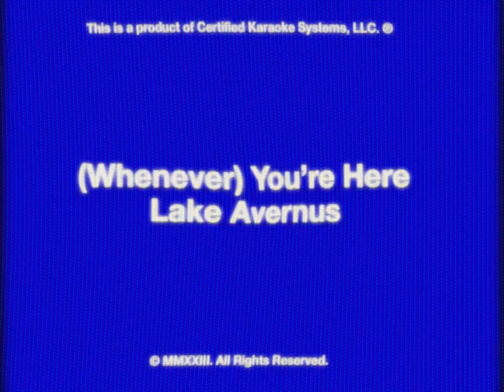Lake Avernus - (Whenever) You're Here (Official Music Video)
Whenever you’re here
(I never want to go)
Whenever you’re here
(I never want to go home)

Would it be stupid if I asked
You know I’m stupid when I beg
If we put it in the past
We can make it go away

I’m the idiot crawling through
The kitchen with your glass
Because I set mine next to yours
And I’m too afraid to ask what’s mine

Yeah!

I wanted to be Morrissey
I still want you
To want me
To want me
You are still all that I see
You’re all that I see right now

And I’m too afraid to ask

This is humility and not exaggeration
Because if there’s something on my mind
I tell you